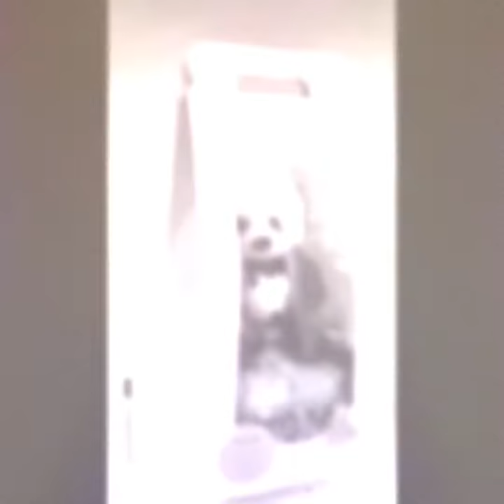1 Tier Panda Baby Gift Diaper Cake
Welcome a newborn baby boy with this 1-Tier Panda and Baby Baby Gift Diaper Cake!

This Panda baby gift diaper cake consists of the following:

🐼  18 pcs M Size Huggies Disposable Diapers in M Size (Fits 5-10kg)
🐼  1 Baby Swaddling Blanket (76 x 76 cm)
🐼  1 Pair Prewalker Shoes
🐼  1 Baby Feeding Bib
🐼  1 GUND Panda & Baby Plush Toy

Wrapped in our exclusive and presentable 46cm tall gift box.